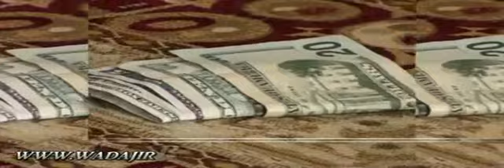Dadaal movie Banllywood Film